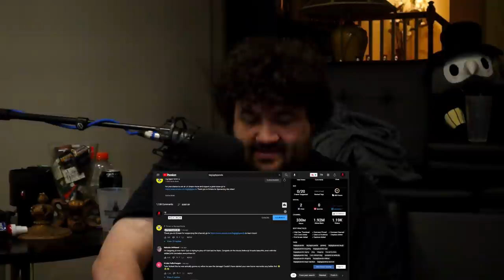I bought a house near @wildcat... then he destroyed it. - @BigJigglyPanda | RENEGADES REACT TO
117Jorn
Acoleyte
Adam Hart
Adam Udulutch
Adeel Javed
Aleks98
Alex Jack
Alex Santana
Alexander Lukas
Andre Bradford C Diaz
Andrew Davis
Andrew K.
Angel L Rivera Santiago
Anthony Vang
Antiskill
Arcane_Rogue
Ashley Short
Austin Nickins
BakaBread
Beffstew
Benjamin Sapp
BlueDebut
BlueRat138
Brian Evans
Caillou Escamilla
Caleb Matthew Howard
Canadian_Caesar
Captain Kohai
Catherine Thurmond
ChaosVesperia
Charles Rogue Rose
CleverWillow
Conor Fergus
Corey Costello
Dana Mario
Daniel Roden
Darksteel78
Dave Moore
Deathgrips099
Derrick Perry
Derryn Fry
Doc
douledamn
Dr. Renegade Neo
Dreamaniax
Emiraldentra
EmperorTigerstar
ERIC BARTON
Erik Phelps
Ernesto Membreno
Ethan Bergeron
Ethan Vaughn
Felix Osborn
Findel
Finnishturska87
Geno
gojulas 200
GrandBaronLudwig
Graydon Booth
Griffin Burt
Isaac Roa
Jacobus06
Jakeanator78
James Andersen
James Fernandez
James Rucibwa
James Shimo
Jay
JD
Jed Wingard
Jeffrey Maple
Jeremy Dalby
Jesse dooley
Jessica Miller
Jim Kerrigan
Joe
John Doe
John Mekjian
John O'Grady
Jon Rodriguez
Jonathan Brugger
Jonathan R.
Jonathon Forney
Jordan J
Joseph Allan
Joseph Cooper
Josh King
Joshua Fix
Justin MacFarlane
Kay Scruton
kevin auld
kirbydance
Landon LeDoux
Lauren hunt
Leemaths
Lin Nguyen
Locus Coeruleus
Logan Wajer
Louis Heimansohn
Ludacris* Life*
Luis Henriquez
Luis Longo
Luis Soriano
Macon Gallon
Matt Way
Matthew Knudsen
Matthew Kwaske
Megabit
Megan Andrews
Melody Richardson
Michael Pollart
Michael Ryan Jones
Micheal Foster
Mighty Snake
mmk
MrValdac
Myles Harris
Mystique Meredith
Nicholas Cramer
Nicholas Wilhelm
Nicole Davis
Nicole Nishida
Nikola Bittner
NohrianChum
Omega Sirius
PaidBill
Pan Samu
Philip Munoz
Phillip J Smith Jr
PotterBrony
Random Pledger
RedSteelMoss
Rerekura mataamua
Richy
Robert Smith
Rodney warnock
Rogelio
ryan anderson
Ryan Simpson
sal online
Sam Phelps
Scott A. Williams
Sentinel Wyvern
Serena Avalar
Seth Bertram
Shelby Atkinson
Shugadonk
skrimm
Skye
Supermonaman
The Alchemist
TheLoneWolf43
TheRickson
Thezion1111
Thiago Anjos
Thomas Martin
Timothy James Halfpenny
Tobias Gladden
Travis Tierney
Trey
UlvfraNord
Will Kaun
Windwalker57
Yaroslav Gorbal
yessircicero
Zakooma
Zeebox10
Zyxkafex